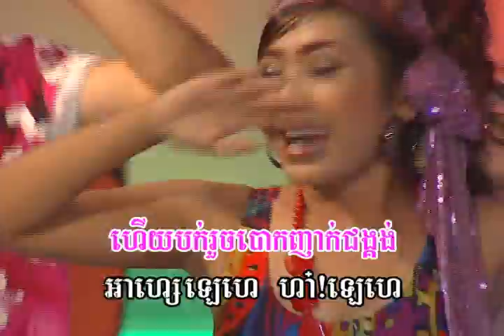Reymeas 87 Chapter 05